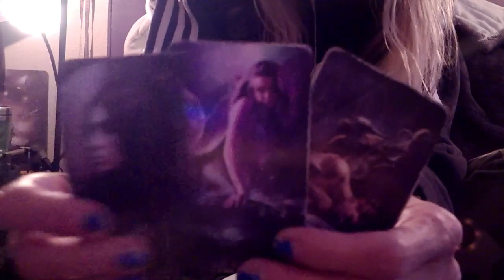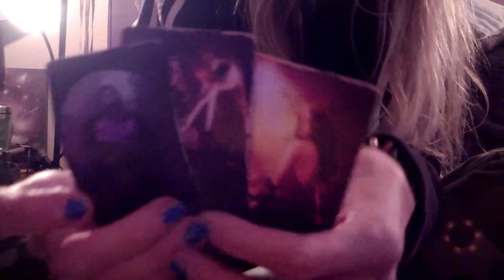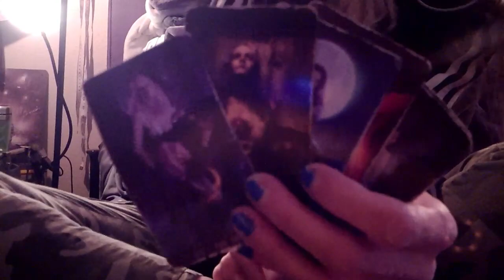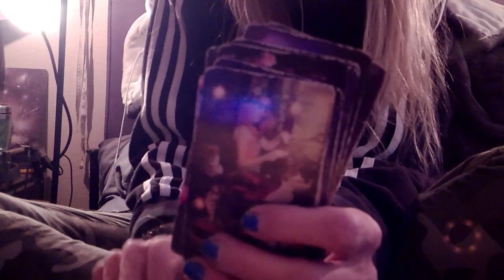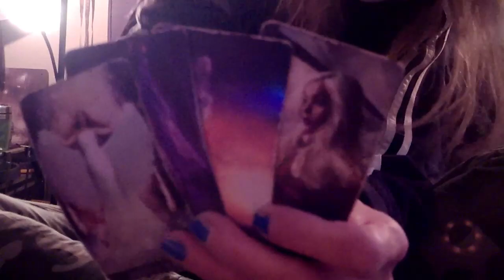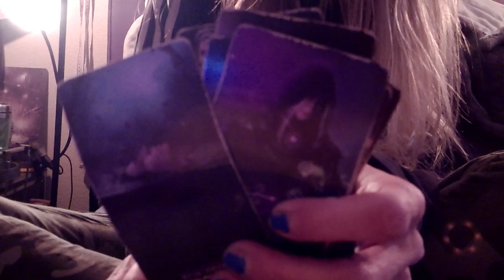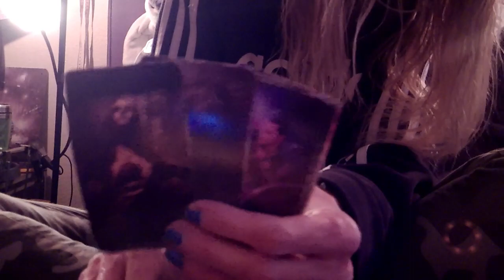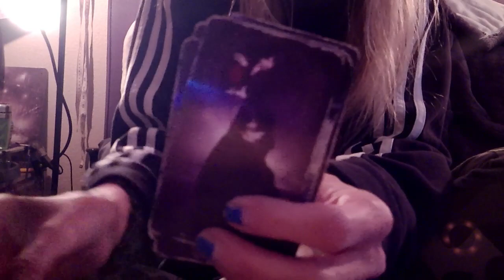KARMIC: Mommy Dearest/Old AF Leo Narc Femme Kills Her Satanic Bloodline